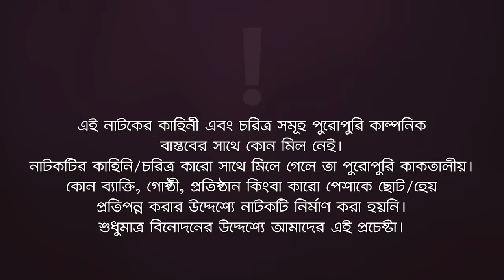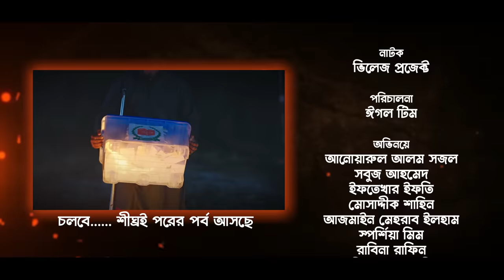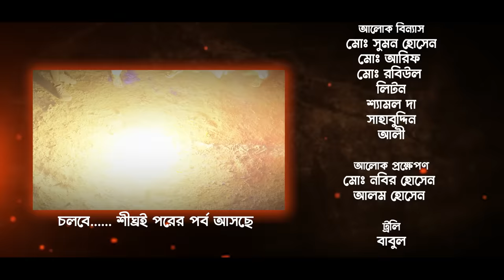Village Project | New Natok 2023 | Sajal, Sabuj, Ifti, Shahin, Rabina, Mim | Drama Serial | EP 153